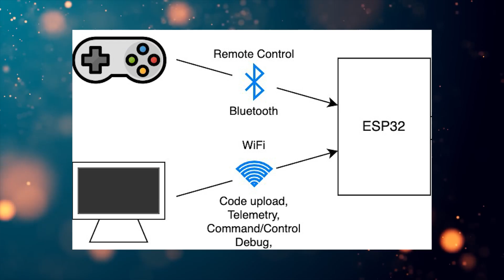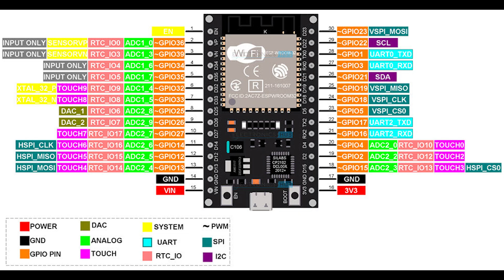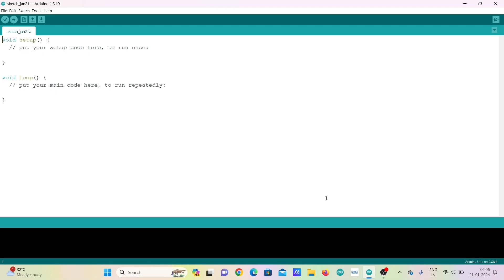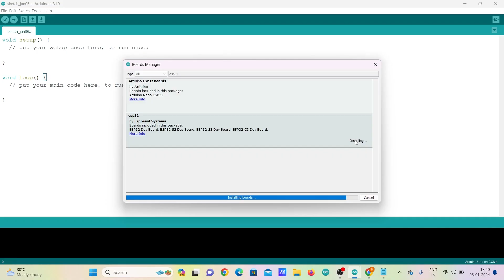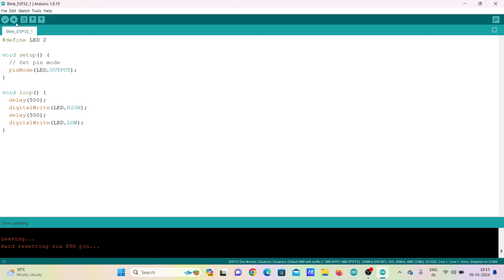Introduction to ESP32 || LED Blink tutorial || Beginner's Project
In today's video, I am going to give an introduction to ESP32 microcontroller. I will also show you how to program ESP32 to make a blinking LED.
ESP 32 is a much more advanced and faster microcontroller than Arduino Uno. ESP 32 has built in WIFI and Bluetooth module. So, it is very easy to connect ESP32 to internet using WIFI and make interesting IOT projects.

Download & open Notepad file from the following link, Copy and paste the board managers in File-Preferences-